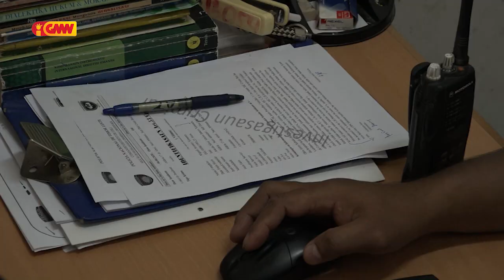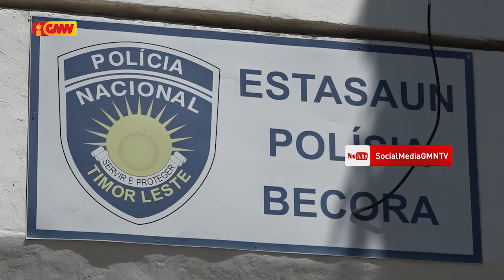Konfrontu iha Metiaut, rezulta joven ida tama ICU